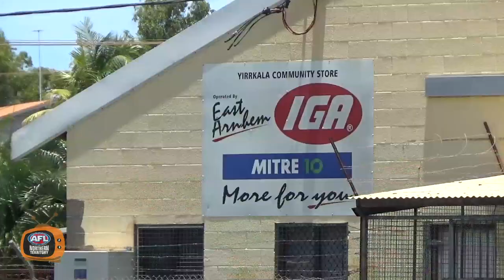Stokes and Cockatoo visit Yirrkala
Geelong footballers, Matthew Stokes and Nakia Cockatoo, along with NT Police, visited students in Yirrkala.